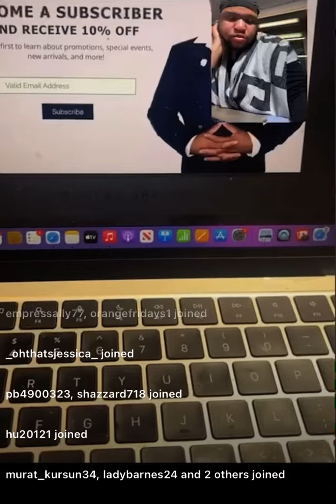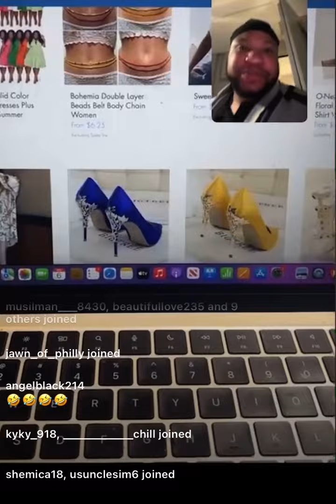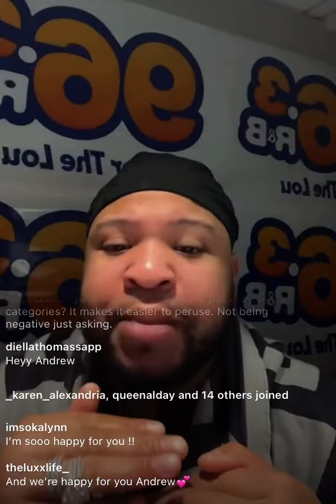Sister Fraudwell tries to explain his scamsite. Finally admits what we all already knew.